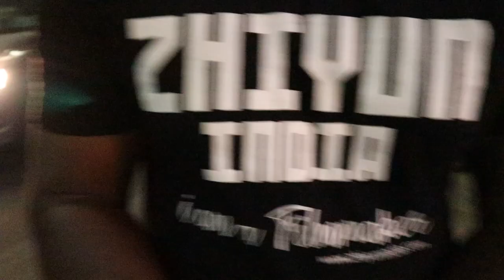ORU VALENTINES DAY APARATHA | SAFETY FIRST | VISHNU SURESH FILMS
This short story tells the relationship between two brothers and life in a village. There is a social message for all. This valentines day if you are going out in two wheeler or car do wear helmets and seat belts. let's have a safe and memorable valentines day. Wishing you all a happy valentines Day.

BGM Music adopted from 'Maheshinte prathikaram' Movie
and 'Godha' Movie. Both movies are my favourite.